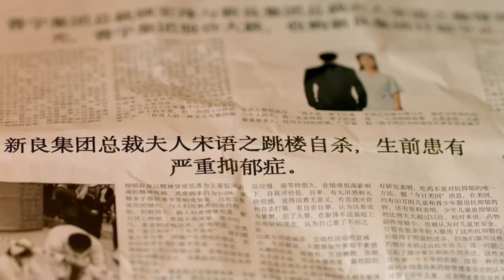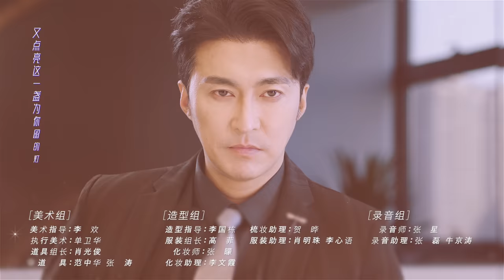《站住！小哑妻》第1集 My Lovely Wife EP01 ENGSUB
亲眼见到母亲身亡的许念因PTSD变成哑巴，失去母亲的爱护，父亲又将情人娶进家门，并带来一个岁数相近的继女，许念自此遭到父亲的冷漠以对和继母江宛丽与其女许瑶的欺辱刁难。然而，许念一直认为母亲的死另有隐情为了搞清真相只能伪装柔弱单纯哑女，但实际却是一位善良却有高智商的黑莲花。冷面霸总顾洺衍雷厉风行手段冷峻，童年的遭遇让他患有被害妄想症，对人充满防备。顾洺衍一直怀疑父亲顾涛之死是许家和顾宏宇勾结的阴谋，在得知许念真实身份之后，想要利用许念查出真相，于是腹黑套路许念签订婚姻契约，名正言顺的同居，却不知自己才是白切黑猎手许念的猎物。双强斗智的两人在感情路上从互套互演到假戏真做
        Xu Nian, who witnessed the death of his mother, became mute due to PTSD and lost his mother's love. His father married his lover into the family and brought a stepdaughter of a similar age. Xu Nian has since been indifferent to her father and her stepmother. Jiang Wanli and her daughter Xu Yao bullied and made things difficult for her. However, Xu Nian always believed that there was another hidden reason for her mother's death. In order to find out the truth, she could only pretend to be a weak, innocent and mute girl, but in reality she was a kind-hearted but highly intelligent Black Lotus. The cold-faced boss Gu Mingyan is fierce and cruel in his tactics. His childhood experiences made him suffer from persecutory paranoia and he is wary of others. Gu Mingyan has always suspected that the death of his father Gu Tao was a conspiracy colluded by the Xu family and Gu Hongyu. After learning Xu Nian's true identity, he wanted to use Xu Nian to find out the truth, so he tricked Xu Nian into signing a marriage contract and living together in a legitimate manner, but he didn't know that he He is the prey of Baiqie Black Hunter Xu Nian. The two people, who are competing for their wits, have gone from pretending to acting against each other in their relationship.